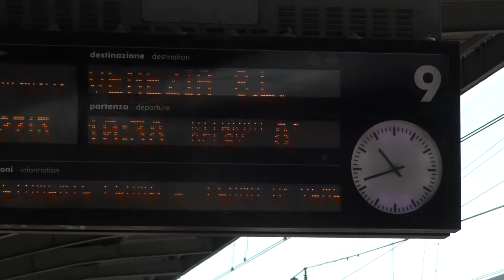027 Немцы 🇩🇪 Пиво. Местре 🇮🇹 Венеция. Восторг.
2-й день. Поехали на острова вновь. Небольшой "дилаай" электрички.

Sorry за не совсем потребный звук в видео!